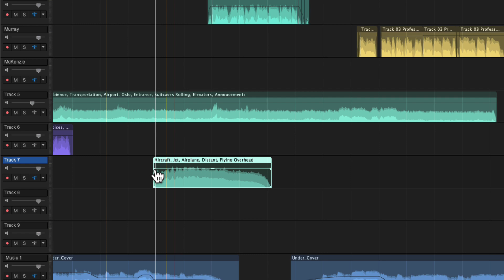Sound Library - from Soundly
The sound library provided and curated by sound company Soundly allows you to effortlessly locate and utilize any sound you desire. With access to ambient sound effects, you are free to unleash your creativity without any obstacles in your way.